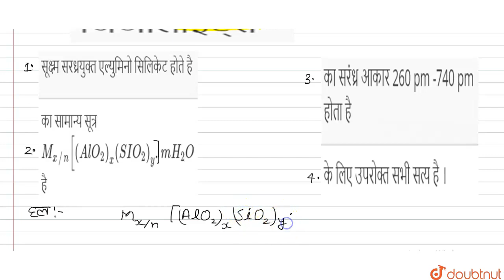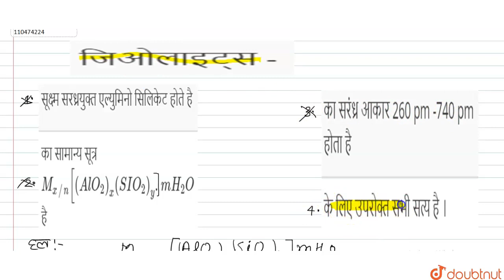जिओलाइट्स - | 12 | पृष्ठ रसायन | CHEMISTRY | NOOTAN HINDI | Doubtnut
जिओलाइट्स -
Class: 12
Subject: CHEMISTRY
Chapter: पृष्ठ रसायन
Board:UP Board

👉 Have Any Query? Ask Us.